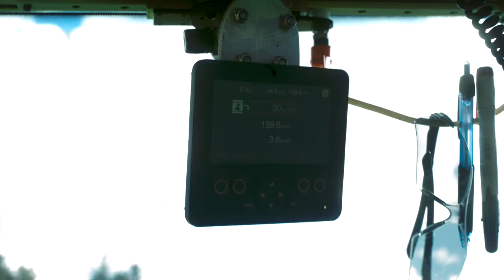Agromiljø Modell 50